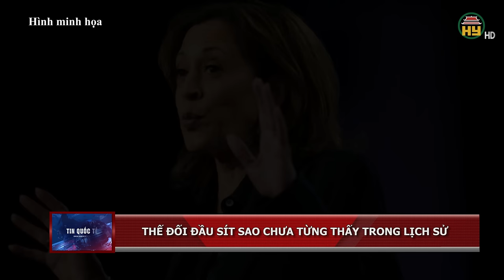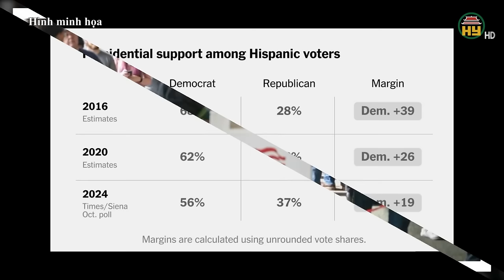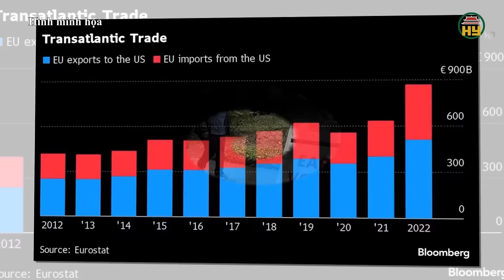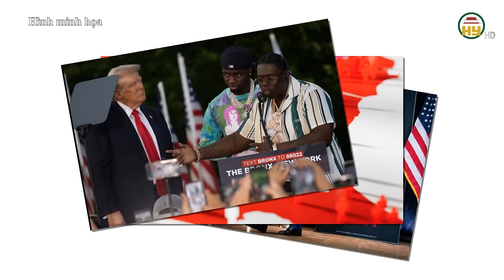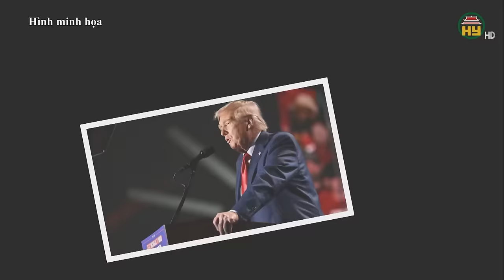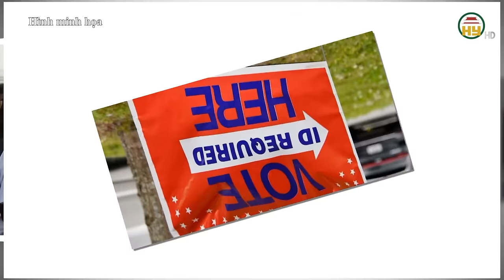Bầu cử Mỹ: Bất ngờ với tỷ lệ ủng hộ mới nhất của Trump và Harris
Hưng Yên TV | Cuộc đua vào Nhà Trắng đang trong giai đoạn nước rút. Hàng loạt cuộc thăm dò, khảo sát dư luận trong chưa đầy hai tuần trước ngày bầu cử cho thấy tình thế sít sao chưa từng có tại các bang chiến trường, tạo nên tình thế rất khó lường cho cuộc bầu cử năm nay.
Tiktok: Truyền hình Hưng Yên
Facebook: Đài Phát thanh và Truyền hình Hưng Yên
Zalo: Đài PTTH Hưng Yên